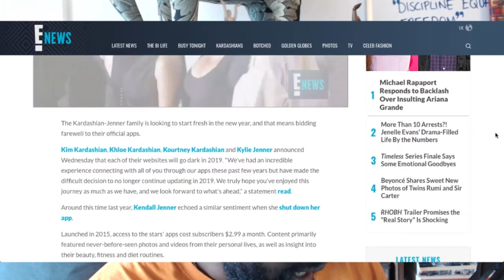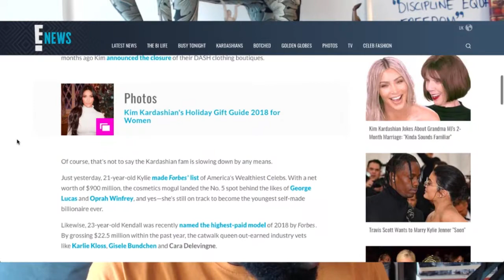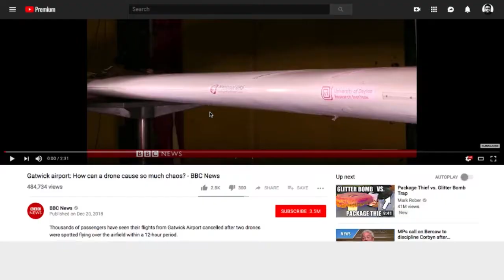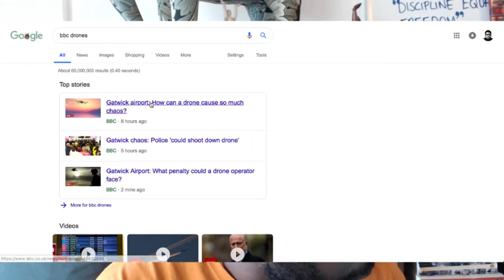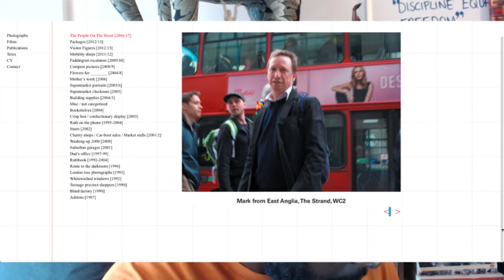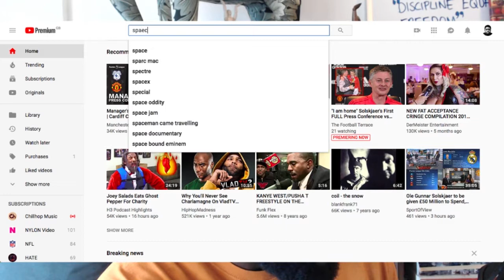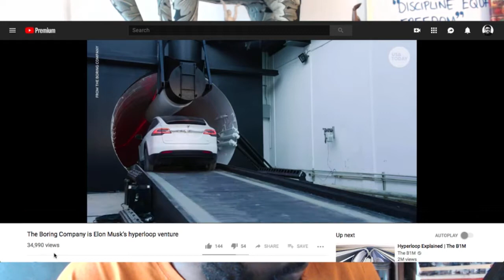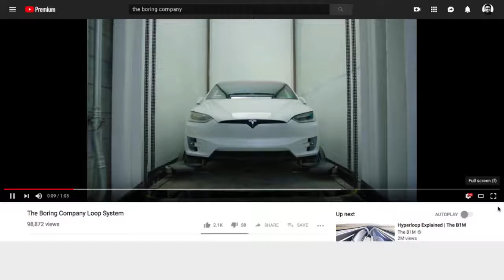The Agostinho Zinga Show #134 | "Appreciation"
Agostinho rambles about Kardashian/Jenners shutting down their app, drones at Heathrow Airport, homeless people, The Boring Company tunnel in LA and more...